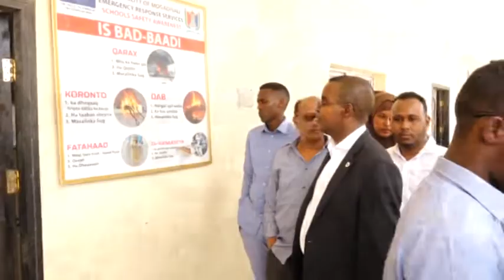Warka Maamulka G Banaadir Oo Boqday Xarunta G By Waaberi